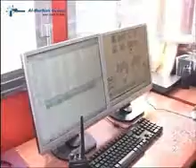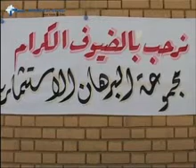Concrete Sleeper Factory - Opening Ceremony (1of6)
The Abu Ghraib Concrete Sleeper Factory was declared open on Monday, 29th of November, 2010 by the Iraqi Minister of Transport, H.E. Amer Abdul Jabbar Ismail.